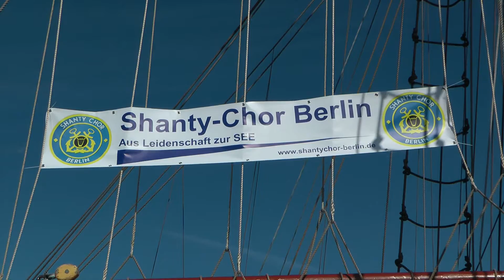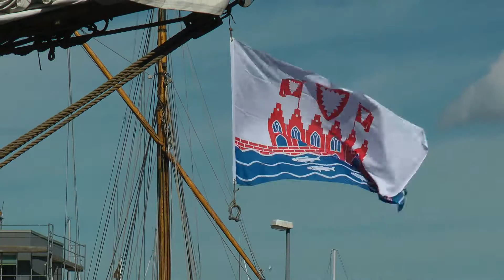Heiligenhafen Shanty Sea Song Festival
Shanty Sea Song Festival in Heiligenhafen an der Ostsee findet immer das internationale Shanty and Seasong Festival der International Shanty and Seasong Association (I.S.S.A.) statt. Insgesamt nahmen zwölf Chöre mit über 300 singenden Seeleuten sowie mit ihren elf Schiffen am Wettbewerb teil. Treffpunkt waren die Fischhalle und der Hafen der Stadt am Meer. Das Shanty bzw. Sea Song Festival begeistert seit vielen Jahren bereits das Publikum. In diesem Jahr nahmen folgende Chöre und Musikgruppen teil: Shanty Chor Bootsmannkaffee Brake, Shanty Chor Berlin, Sor Trekzak Zijn Piraten, Shanty Chor Niebüll, Shanty Chor Albstadt-Elbingen, Swiss Shanty Cooperation und Shantychor Aegeri aus der Schweiz, Singing Sailors Crew Romanshorn, Shanty Chor Nordenham, Shanty Chor Warendorf Hiev Rund, Shanty Chor SSG Stormvogel Steinfurt sowie der Shantychor Heiligenhafen.